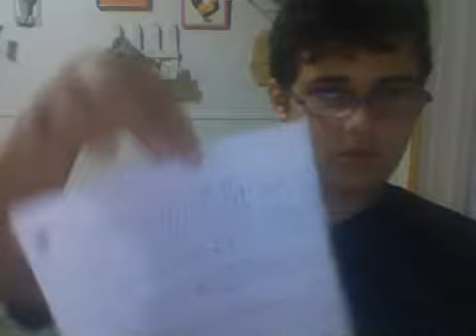mn studies part 3